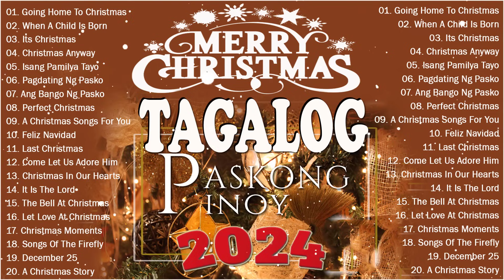PASKONG PINOY - CHRISTMAS SONGS 2024 - BEST TAGALOG CHRISTMAS SONGS MEDLEY - CHRISTMAS 2024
01. Going Home To Christmas
02. When A Child Is Born
03. Its Christmas
04. Christmas Anyway
05. Isang Pamilya Tayo
06. Pagdating Ng Pasko
07. Ang Bango Ng Pasko
08. Perfect Christmas
09. A Christmas Songs For You
10. Feliz Navidad
11. Last Christmas
12. Come Let Us Adore Him
13. Christmas In Our Hearts
14. It Is The Lord
15. The Bell At Christmas
16. Let Love At Christmas
17. Christmas Moments
18. Songs Of The Firefly
19. December 25
20. A Christmas Story